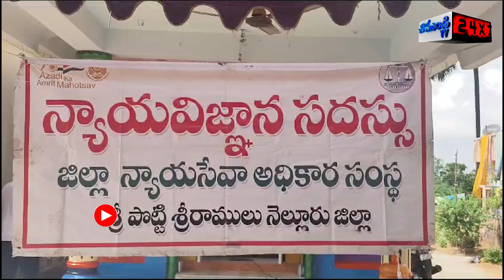ఈనాడు కాలనీకి రోడ్డు, కరెంటు ఇవ్వండి.. జడ్జిగారు | INDUKURPETA | NELLORE | CHAMUNDITV 24X7NEWS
నెల్లూరు జిల్లా ఇందుకూరుపేట మండలం శ్రీనివాసపురం గ్రామంలోని న్యాయ విజ్ఞాన సదస్సు కార్యక్రమంలో లోక్ అదాలత్ జడ్జి వాణి పాల్గొని స్థానిక గిరిజనులకు న్యాయపరమైన సూచనలు చేశారు. అలాగే అక్కడి స్థానికుల న్యాయపరమైన సమస్యలకు తగిన సలహాలు ఇచ్చారు. ముఖ్యంగా బాల్య  వివాహాలపై  గిరిజనులకు అవగాహన  కల్పించారు. స్థానిక సిపిఎం నేత వెన్ను వేణు ఈనాడు కాలనీలోని పలు సమస్యలపై లోకదాలత్ జడ్జి వానికి విన్నవించుకున్నారు. అందులో ముఖ్యంగా ఈనాడు కాలనీలో రోడ్లు మరియు కరెంటు పలు సమస్యలపై అక్కడ గిరిజనులకు న్యాయం జరిగేలా చూడమని ఆమెను కోరారు. వెంటనే స్పందించిన జడ్జి వాణి పక్కనే ఉన్న ఎమ్మార్వో కు ఈ సమస్యలను పరిష్కరించవలసిందిగా కోరారు. ఈ కార్యక్రమంలో స్థానిక ఇందుకూరుపేట మండలం తాసిల్దార్ సుబ్బయ్య మరియు గ్రామ ప్రజలు పాల్గొన్నారు.
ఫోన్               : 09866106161